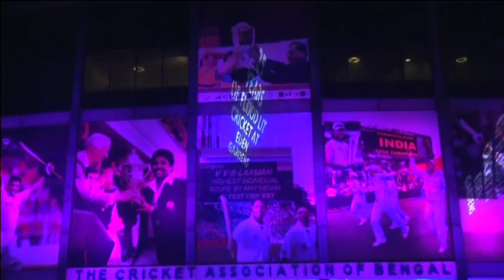Cricket: India's cool Karthik, crafty Pandya secure India's nervy win